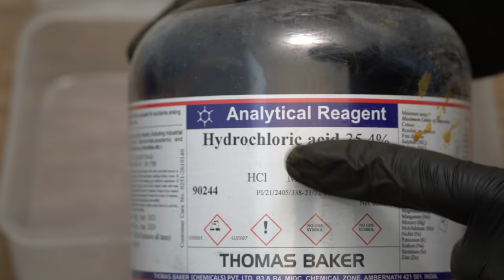Rusty Axe Restoration | With Mirror Finish Head & Antique Wood Handle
In this video clip, we have presented a miraculous restoration of the antique old axe. In order to understand the process of restoration has included several technical steps while happening in perfect restoration. This rare axe gave by my late grandfather's hand, which they had for the last 100 years old. So we aimed to restore these axe at any cost. The first step was elaborate rust removal through the utility of HCl (hydrochloric acid, 35% v/v purity), subsequently, cleaned with normal water and dried. In the second step, we applied the surface grinding process on the whole surface of the axe to clean the ruggedness. The third step involved the hardening process with the help of extreme heat then a quick cool down to allow the material to transform too much harder, stronger structure, and them tempering. The fourth step involved fine edge sharpness and buffing process to grow the mirror polish on the axe head. The fifth step involved the perfect antique wooden handle making process with the help of a machine saw and file. After that applied wooden varnish to glaze the surface of the handle with a skinny finish coat. Thus complete the unbelievable rusty axe restoration is very shiny and furnished with a chronological learning process, hope you enjoyed this video. Kindly share the video with friends and give support to our channel.

Mr. Restoration Team